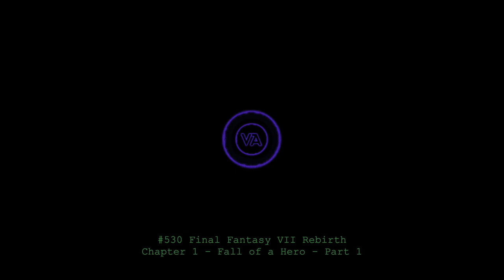Let's play Final Fantasy VII Rebirth - Walkthrough - Chapter 1 - Fall of a Hero - Part 1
The recently released Final Fantasy VII, full walkthrough of FFVII Rebirth.
Chapter 1 - Fall of a Hero - Part 1.